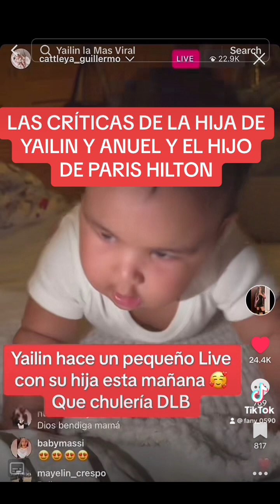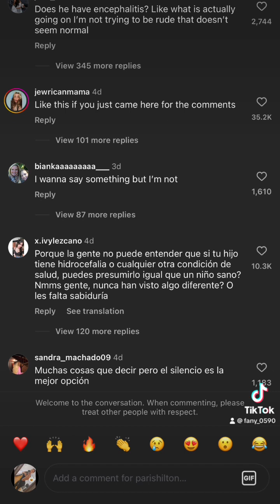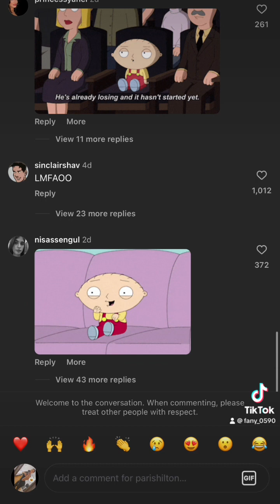LA GENTE CRITICA A LA. HIJA DE ANUEL E HIJO DE PARIS HILTON